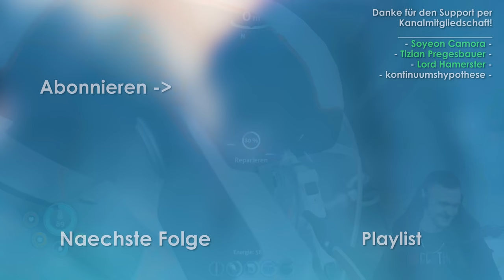Subnautica: Below Zero #19 🐧 In den Fängen der Eiswürmer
Huebi spielt Let's Play Subnautica: Below Zero in 4K. Subnautica BelowZero.

Ein persönliches Danke für den großartigen Support per Kanal-Mitgliedschaft (5€ +) geht an:

- Soyeon Camora 🔥🔥🔥
- Tizian Pregesbauer 🔥🔥🔥
- kontinuumshypothese 🔥🔥
- Nick19Games 🔥
- HUE*Chris Schi 🔥
- bryan_stein99 🔥
- JoFluri 🔥
- HUE_dave 🔥
- DarkMessias 🔥
- Menky White 🔥
- Äonia 🔥
- Link 2.0 🔥
- Kuni Uzumaki 🔥